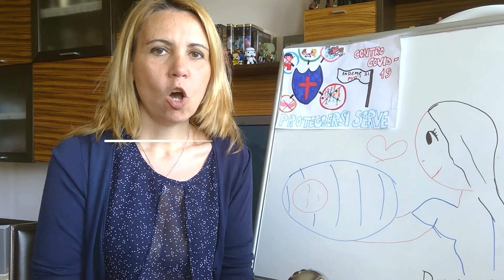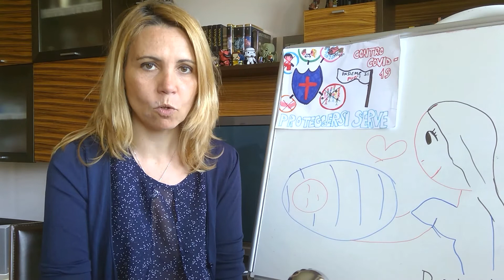6 - TESTIMONIANZA MAMMA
In questo video ascolteremo le parole di una mamma che ha partorito ai tempi del coronavirus, racconta l'esperienza vissuta e condivide alcuni suggerimenti per le mamme in attesa!